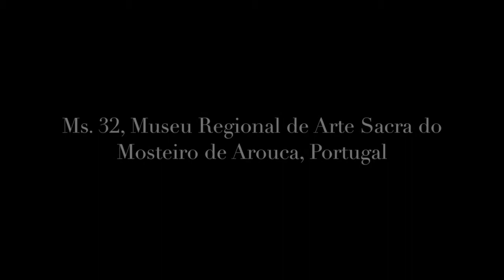António de Oliveira Kyrie, Gloria, Santcus, Agnus Dei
Kyrie-Gloria-Santcus-Agnus Dei
António de Oliveira (fl.c.1600)

[Mass for 4 voices]
Ms. 32, Museu Regional de Arte Sacra do Mosteiro de Arouca, Portugal

Laura Lopes - Soprano
Maria Bayley - Soprano
Mariana Pimenta - Soprano
Victoria Cassano -Soprano
Dóra Király - dulcian

Recorded in Dóra's first year master presentation in The Royal Conservatory of The Hague

9 June 2017